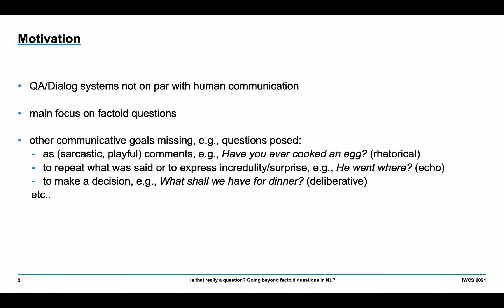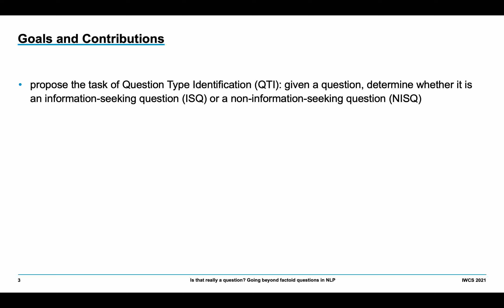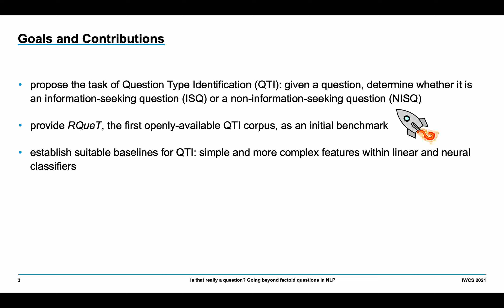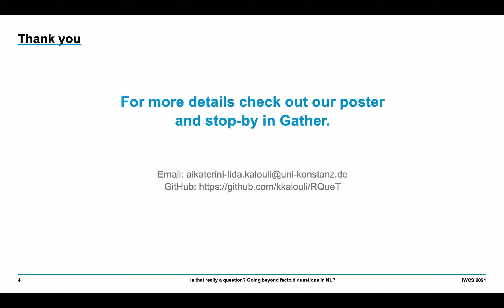Is that really a question? Going beyond factoid questions in NLP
Title: Is that really a question? Going beyond factoid questions in NLP
Authors: Aikaterini-Lida Kalouli, Rebecca Kehlbeck, Rita Sevastjanova, Oliver Deussen, Daniel Keim and Miriam Butt